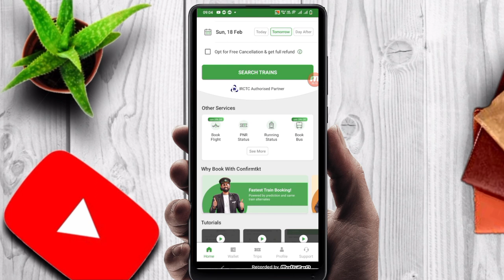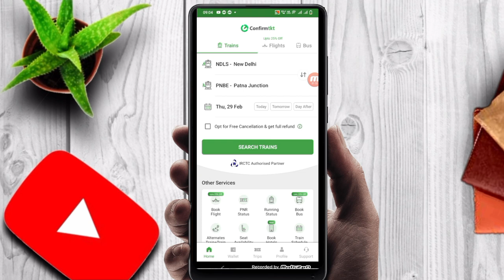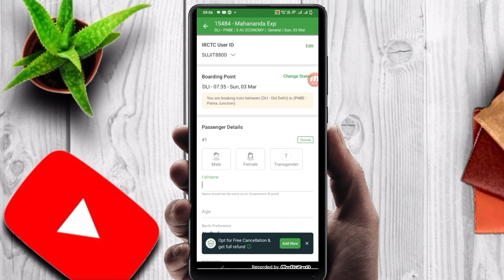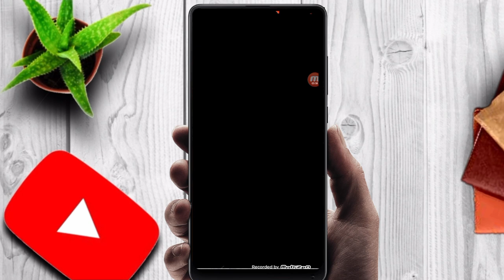confirmtkt app se tatkal ticket kaise book kare